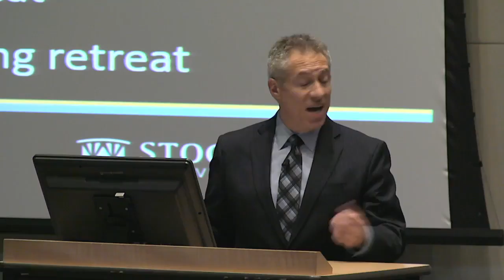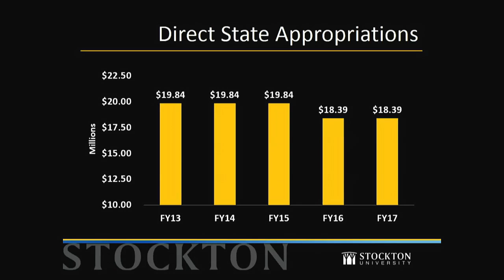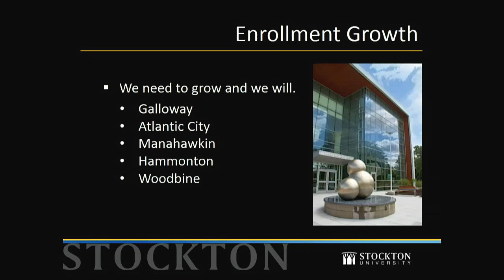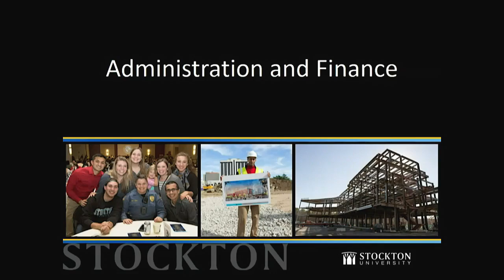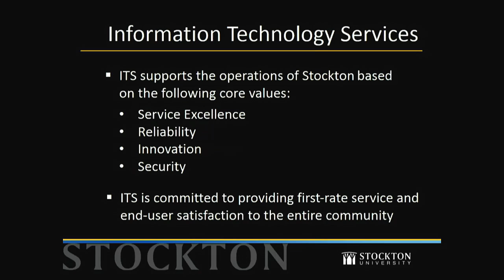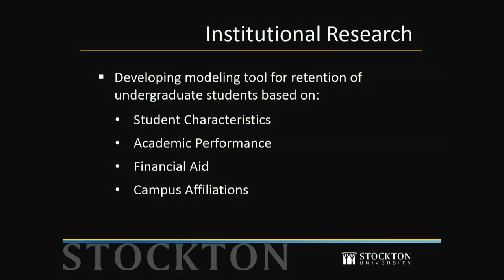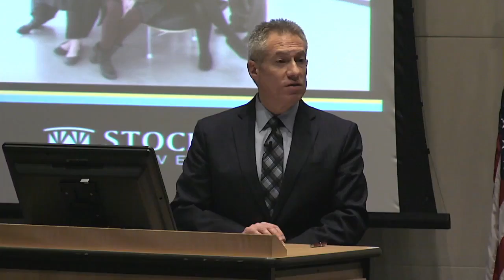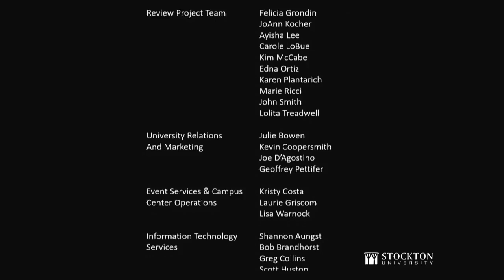Institutional Program Review 2017